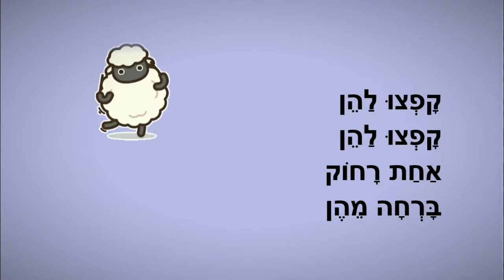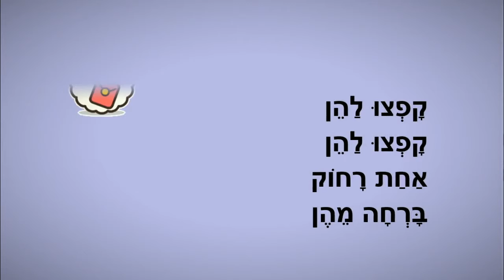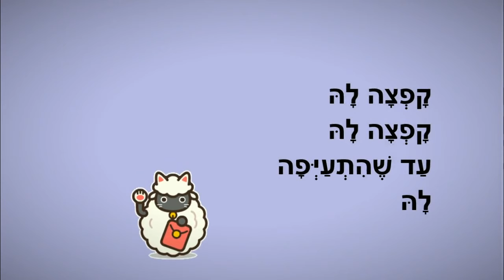חמש כבשות - סיפור לפני השינה - כתבה: ריקי זקן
חמש כבשות
סיפור ילדים